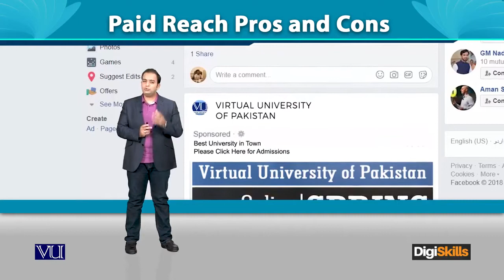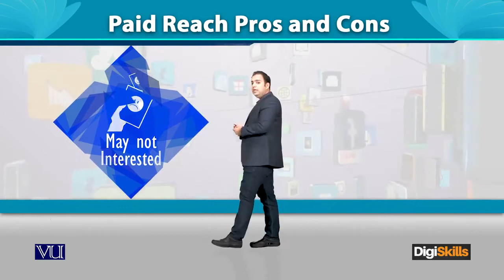037 Digital Marketing Pros and Cons of Facebook Paid Reach DigiSkills720p